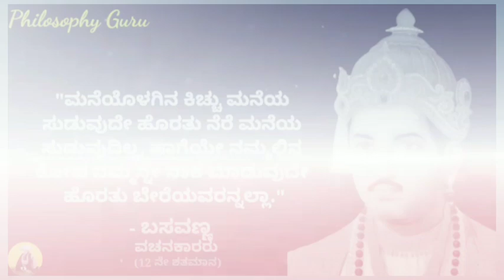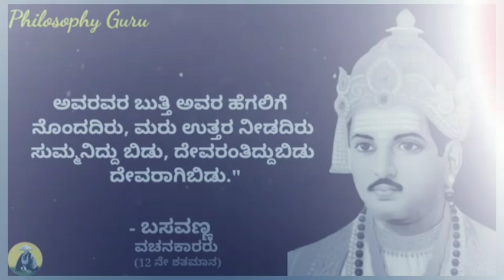shree Neelakateshwar Temple in Muttagi Morning 🌄 bakati pravachan seva samiti Hindu muttagi 🕉️💪🏼🇮🇳